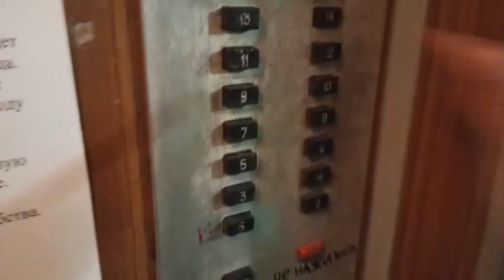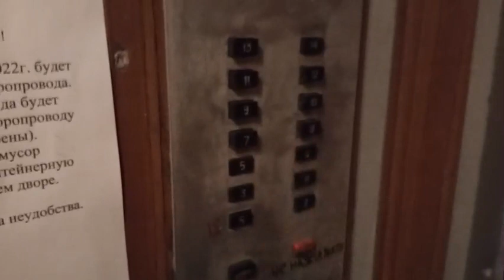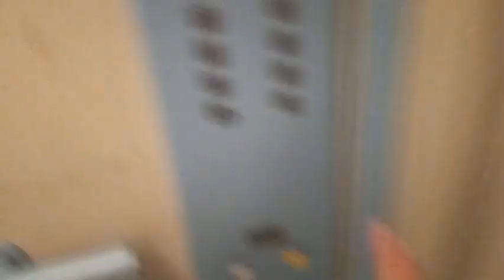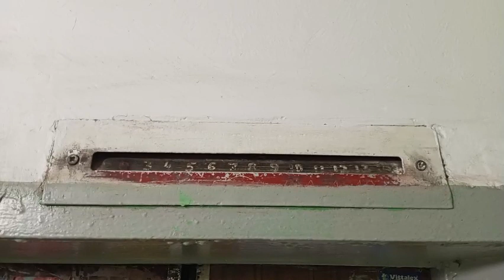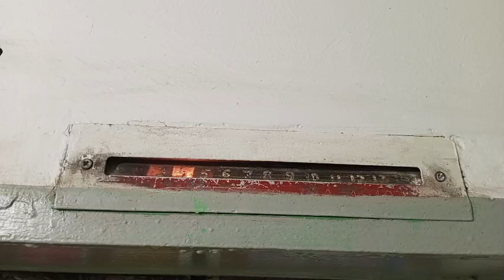Электрические лифты 320-630 кг, 1 м/с, КМЗ-1978, ЩЛЗ-2009 (@ г. Ярославль, Елены Колёсовой, 52/45)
Снято: 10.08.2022 на Infinix Note 11

Информация

• марка: КМЗ, ЩЛЗ
• тип: пассажирский, грузопассажирский
• грузоподъёмность: 320-630 кг
• скорость: 1 м/с
• количество остановок: 14
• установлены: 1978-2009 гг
• текущее состояние: эксплуатируются
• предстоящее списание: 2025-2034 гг